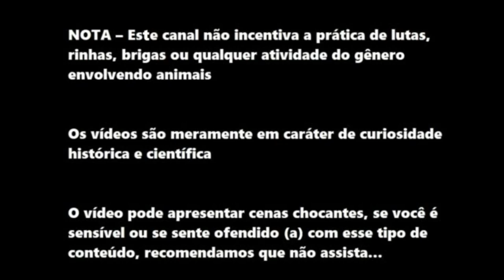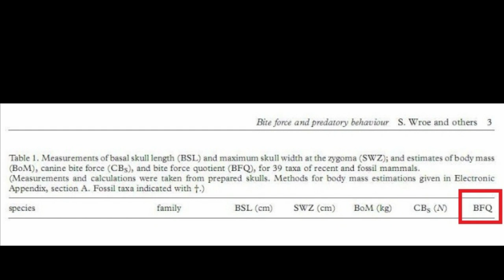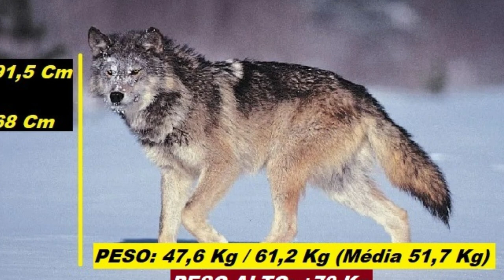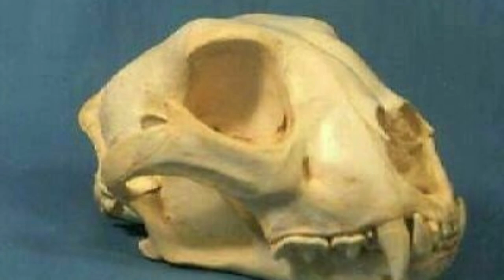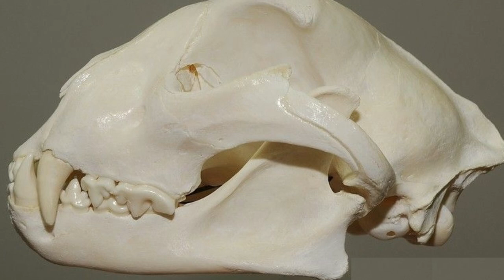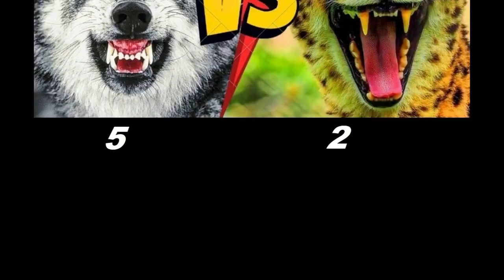LOBO CINZENTO VS GUEPARDO / CHEETAH [DESCUBRA quem VENCE]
LOBO CINZENTO (Canis lupus) VS GUEPARDO / CHEETAH / CHITA (Acinonyx jubatus)

Quem Venceria esta Batalha?? Descubra neste Vídeo!!

JÁ IMAGINOU TER UMA CAMISETA DO SEU ANIMAL, DUELO OU PREDAÇÃO PREFERIDO (S)? AGORA ISSO É POSSÍVEL, ACESSE ABAIXO  - VVV